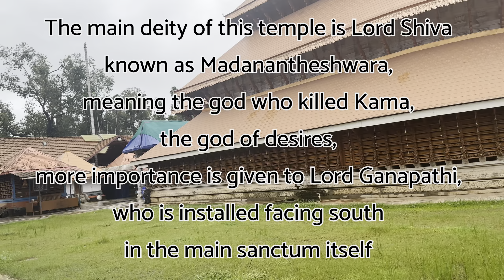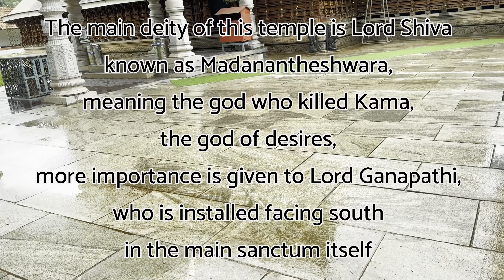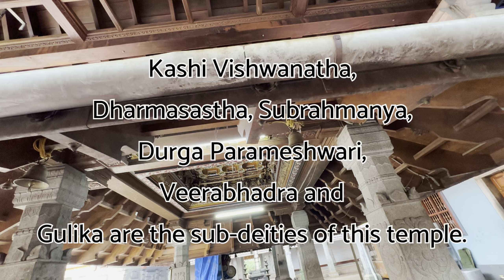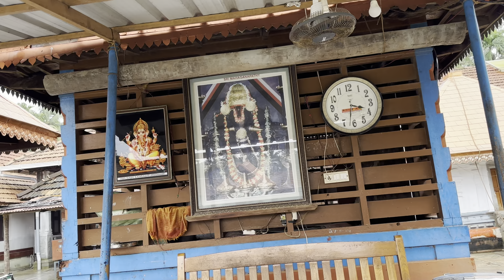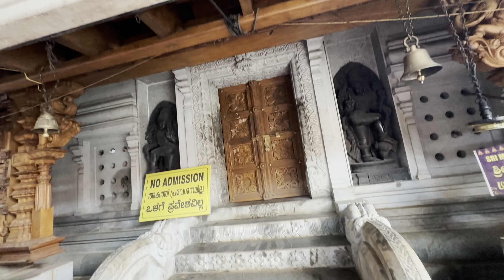Madhur Shree Madanantheshwara Siddi Vinayaka Temple /മധുവാഹിനി പുഴയുടെ തീരത്തെ മനോഹരമായ ക്ഷേത്രം